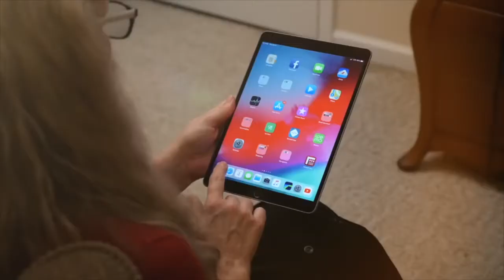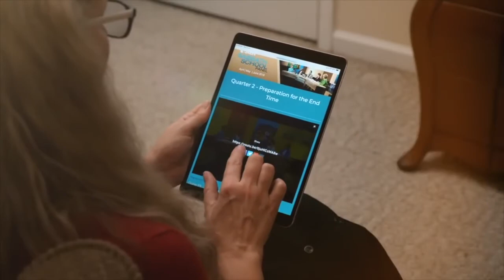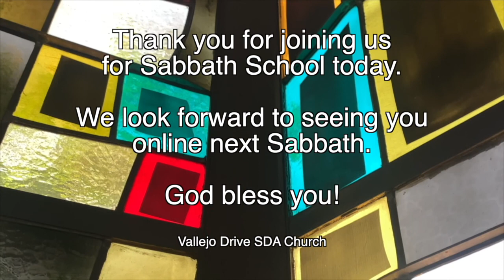Vallejo Drive SDA Church | 9.3.22 | 3ABN Sabbath School Panel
"Meekness In The Crucible"

GraceUnconditional.com/Online-Sabbath-School